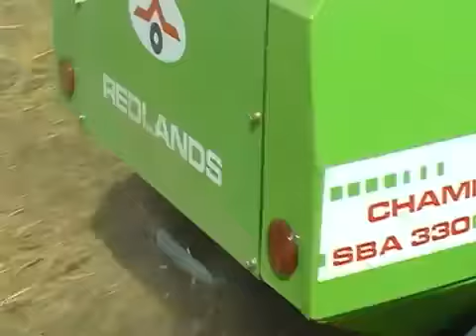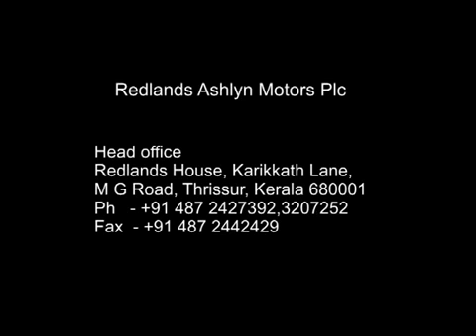Baler @ Need Services Agriculture And Enterprises Pvt Ltd.